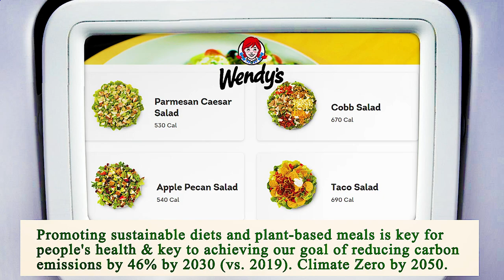Nearest Restaurant From Me Phoenix 85004 AZ, Maricopa County, Arizona